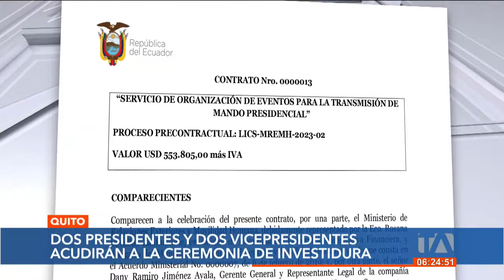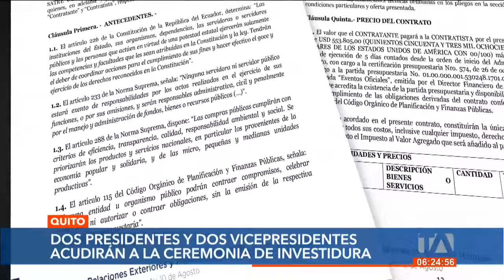Llegan a Ecuador autoridades internacionales para asistir a la ceremonia de posesión de Daniel Noboa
La agenda del presidente electo Daniel Noboa, previo a su posesión iniciará desde las 8 de la mañana en la Catedral de Quito. Mientras tanto, ya llegaron al Ecuador autoridades internacionales que estarán presentes en la posesión.